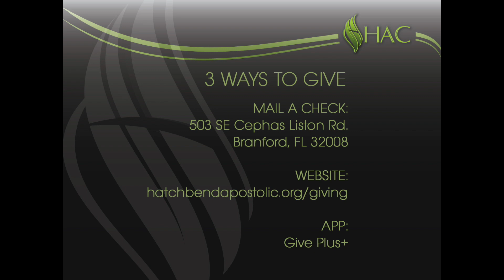I Have Hope - Steve A. Boyd - May 5, 2021